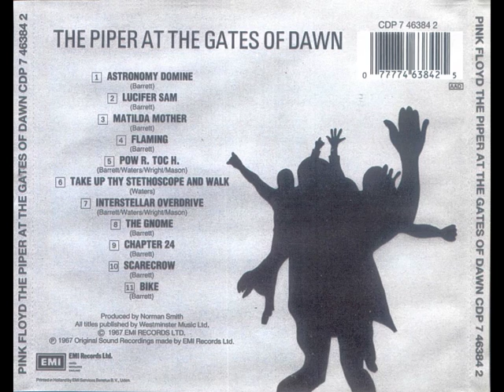Astronomy Domine, performed by Matthew Macri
Song 1/Side 1 of Pink Floyd’s debut album! A swirling day-glo slab of psychedelia written by (who else) Syd Barrett, the group’s guitarist and main singer/songwriter at the time (1967). Unconventional song structure, spacey lyrics, and wild, primal instrumentalizing. Barrett dominated this whole album, but became too acid-fried and unpredictable to carry on with the group. In 1968 they brought in David Gilmour and things got less psychedelic and more melodic.

I programmed the drums and recorded the bass around 6-7 years ago, and only recently added guitar, singing, and effects. With the relaunch of my one-man Pink Floyd show (in which I play guitar and sing live to my own backing tracks), I’m completing some of the songs to promote the idea. Plus I just love the song. I hope you do also; in fact if you dig music like this you might enjoy the whole album, why not download/buy it?!